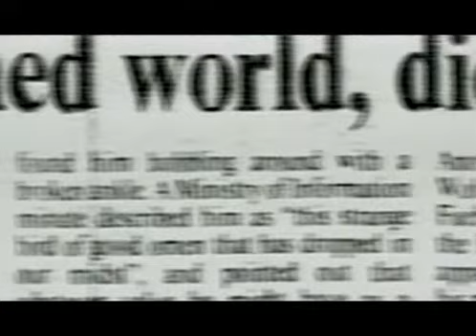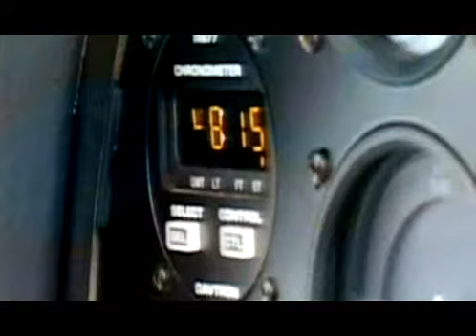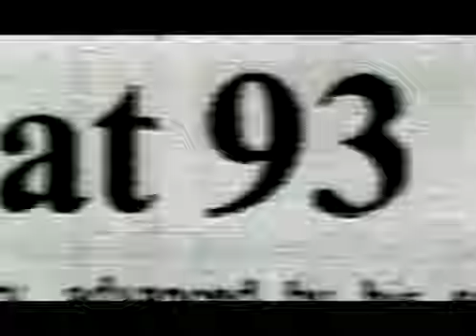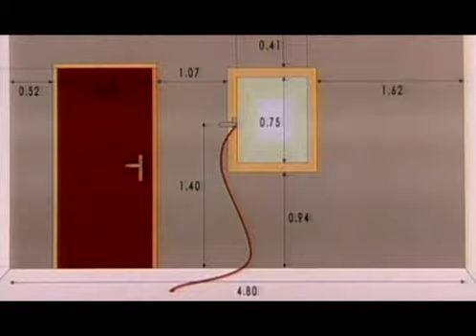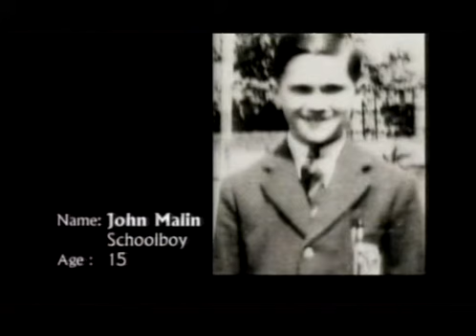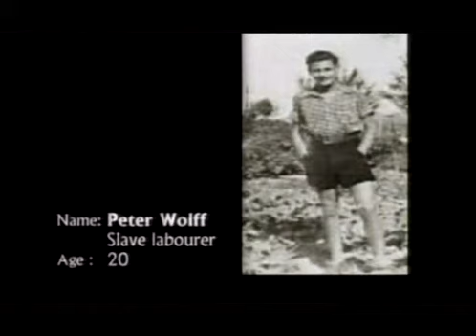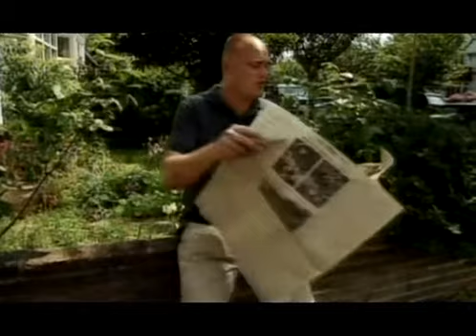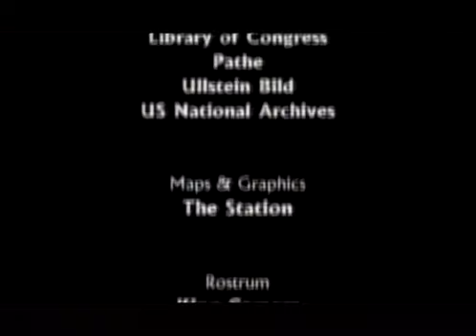Тайны III Рейха. "Заговоры. Смерть Рудольфа Гесса"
В этой передаче мы проверим фактами теорию о том, что Рудольф Гесс, заместитель Гитлера, через 43 года после окончания войны был убит британскими спецслужбами.